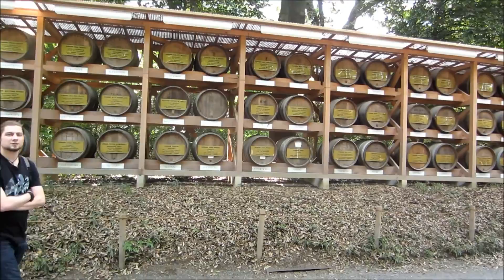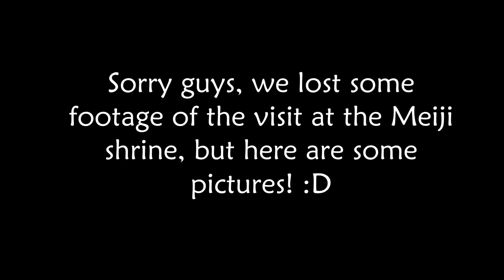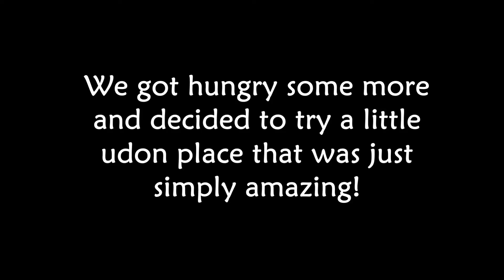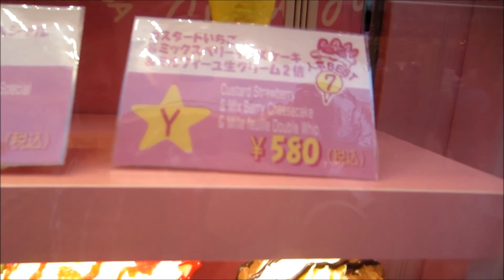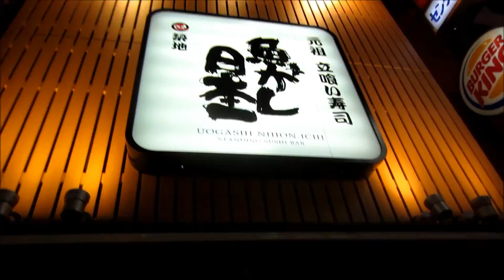Meiji Shrine, Takeshita Dori, Shibuya and Shinjuku! (Japan trip 2014)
This one is a big video! We went to Meiji Shrine, then walked the Takeshita Street! Walk around Shibuya and finished the night by eating in Shinjuku! Hope you guys enjoy!